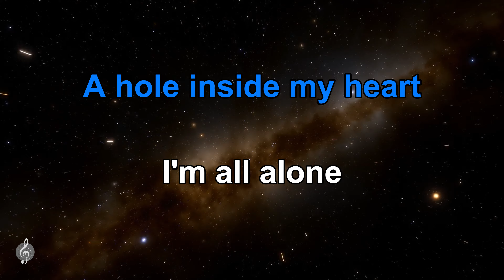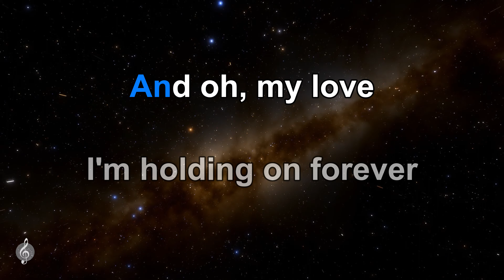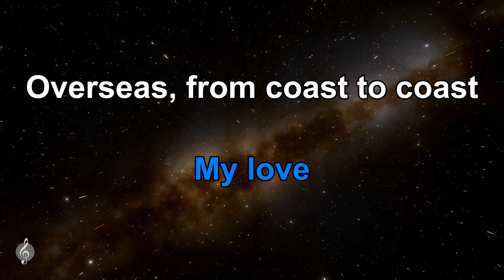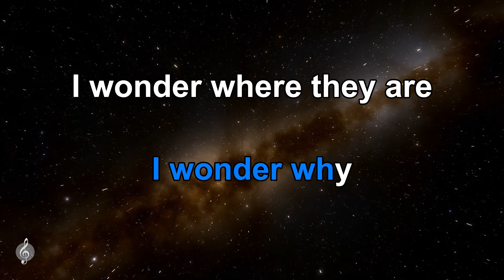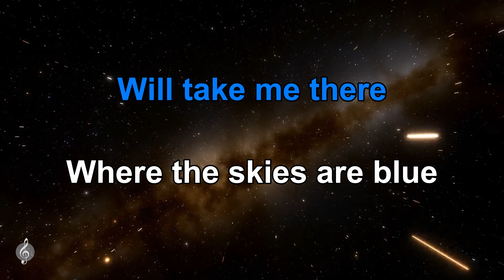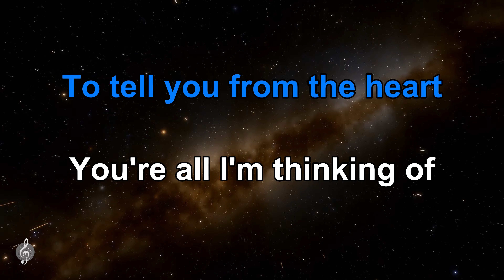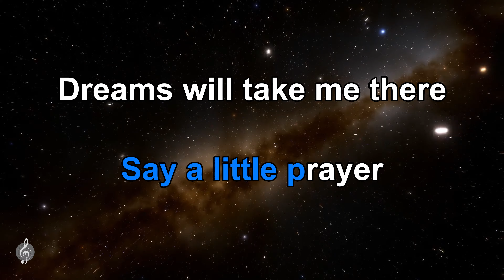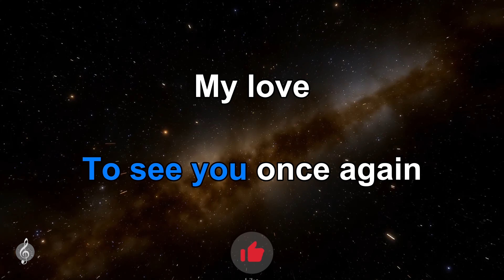My Love by Westlife - Karaoke Piano Version